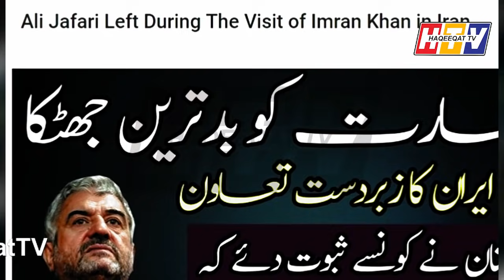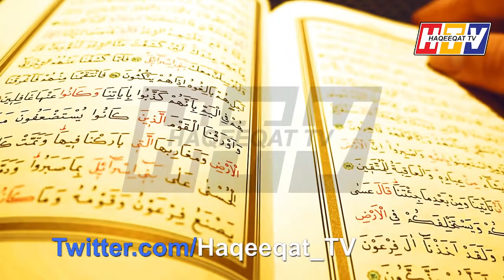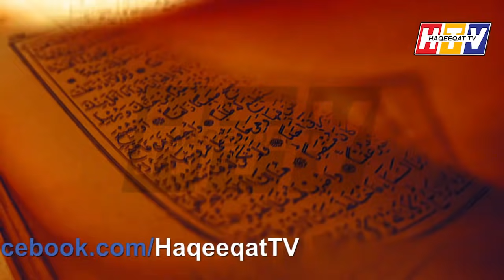Imran Khan Pays Visit to Iran and Message Was Given to Them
Imran Khan pays the visit to Iran with Asim Munir and now a message was given to them make progressive way for both countries in a right direction